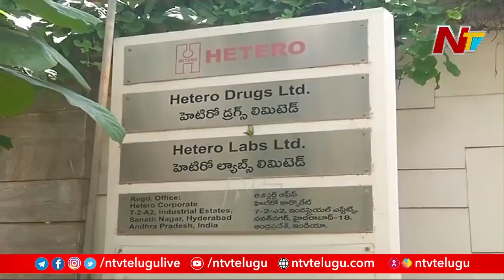IT officials Raid Hetero Drugs and Hetero Labs Offices at Sanath Nagar | Ntv